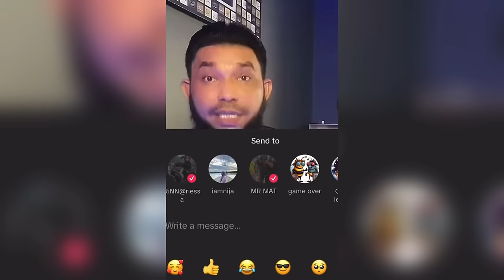Anuar Ibrahim Sakit Tenat?